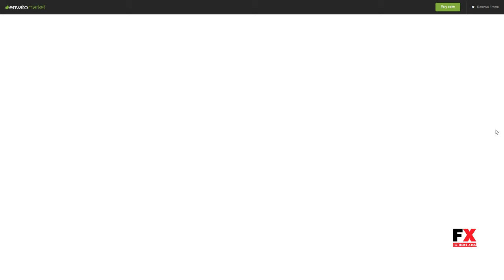VideoPro - Video WordPress Theme Baghdasar Quincy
Columns 4+

 Layout Responsive